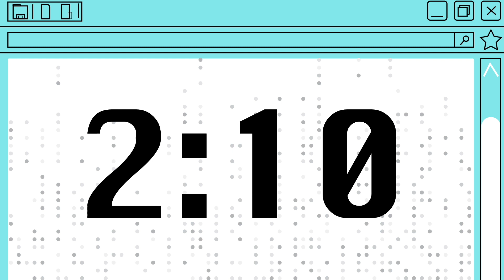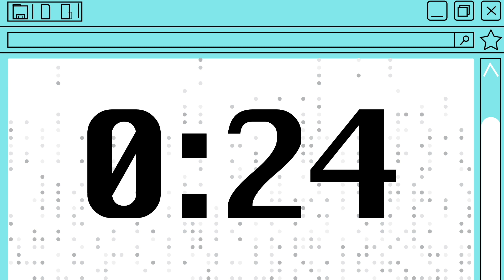7 Minute Computer Timer (Synth Tones at End)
7 Minute Countdown Timer: Computer Background
Synth Tones at End, No Music